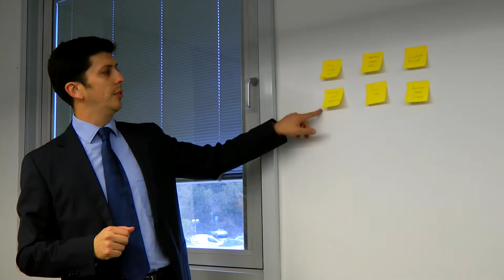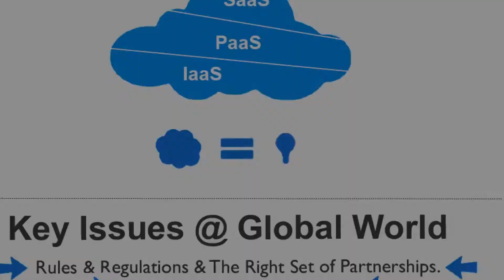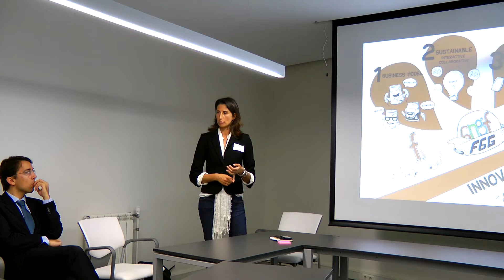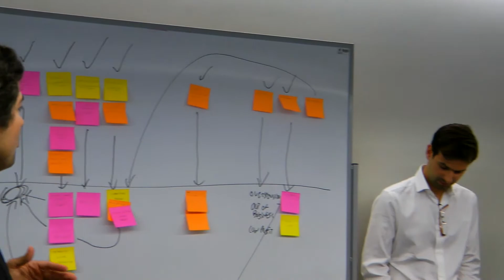Samsys | Media Partner | Portic: Think Tank - Bin@Porto 2012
Afirmar no mundo a qualidade da tecnologia desenvolvida em Portugal - foi este o mote para uma manhã focada na pesquisa e partilha de experiências na internacionalização de tecnologia de base nacional. Inserido no 3.º BIN@TM, o "Bin @ Porto 2012" - Organizado pela Portic, permitiu reunir na FEUP especialistas, investigadores e líderes em TI (Tecnologias da Informação) em torno dos desafios da internacionalização. A Samsys (Media Partner) esteve lá.